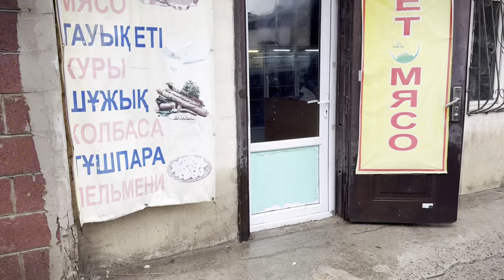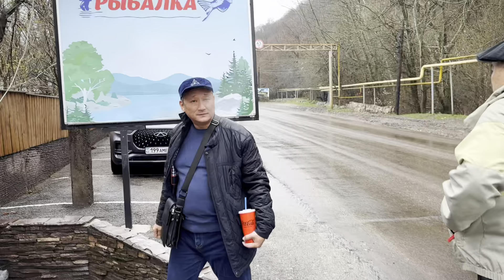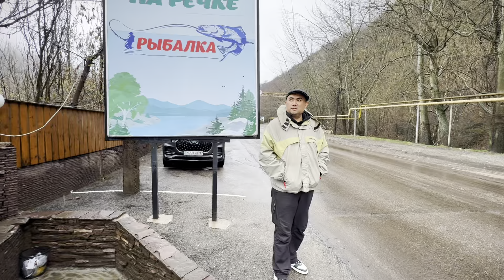САМЫЙ ЛУЧШИЙ КИТАЙСКИЙ ХОГО В ГОРАХ АЛМАТЫ С ДЯДЬ НУРИКОМ, РУСЛАНОМ И ЛАУРОЙ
Адрес локации: улица Алма-Арасан 10, Жетысу. Город Алматы, Казахстан